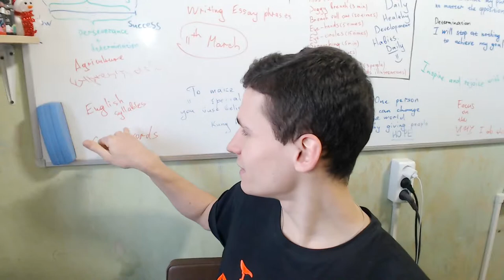Need to learn English syllables and Writing Essay Phrases | Why should I do this? | EJEng 108